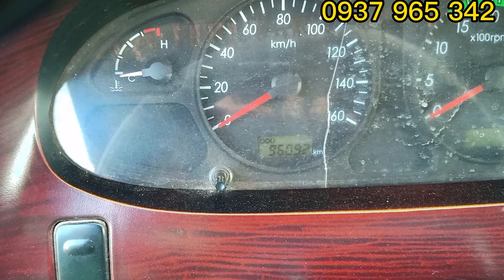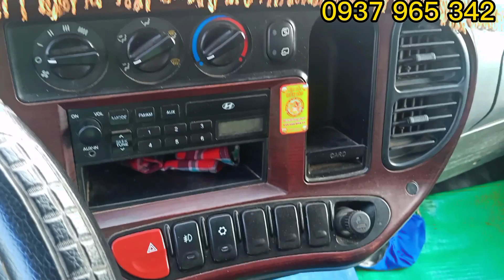✅Góc Mua Bán Xe Tải cũ - (Đã Bán) Xe Tải Hyundai Hd72 Tải 3.5 Tấn Đời 2015 thùng dài 5M